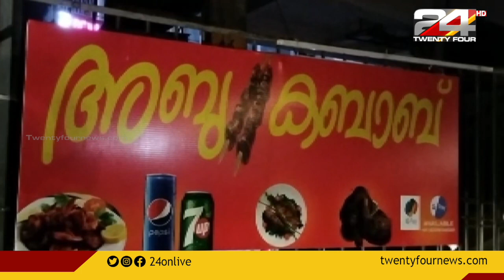അടിമാലിയിലും കല്ലാർകുട്ടിയിലും വ്യാപാരികളെ കുത്തി പരിക്കേൽപ്പിച്ച പ്രതികൾ പിടിയിൽ